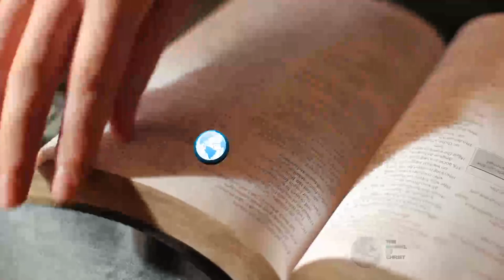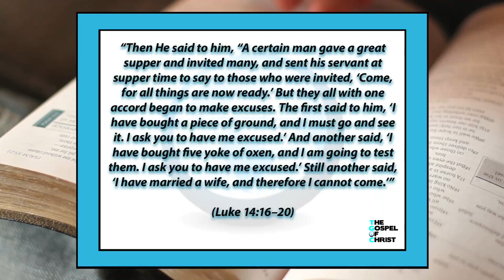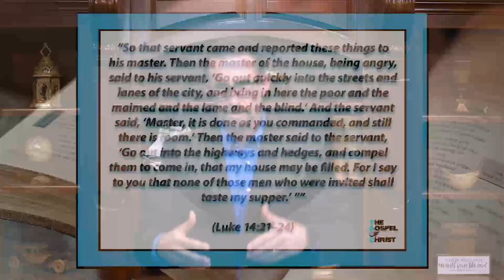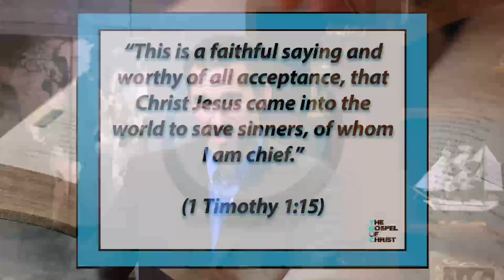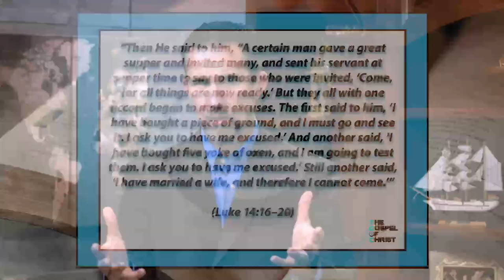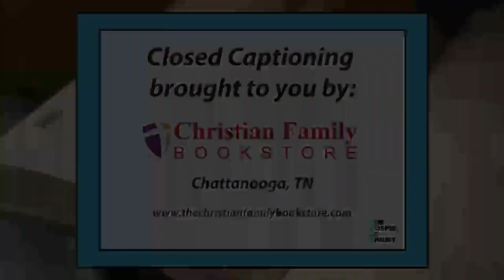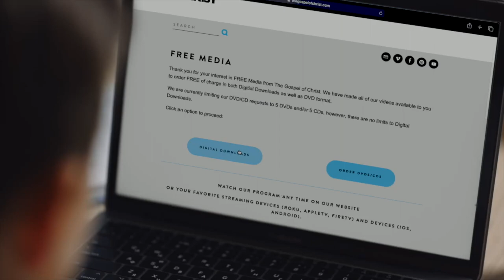Excuses, Excuses - Christianity Start to Finish 2 - The Gospel of Christ - CSF #774